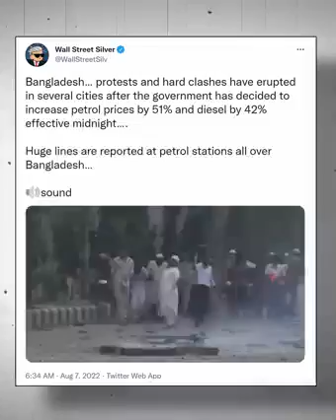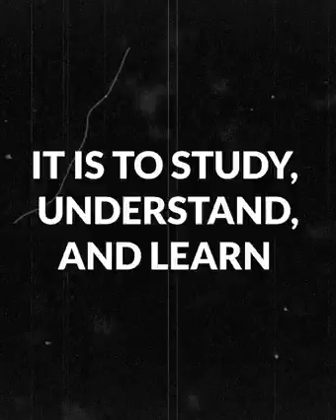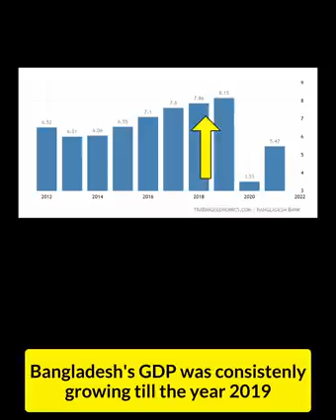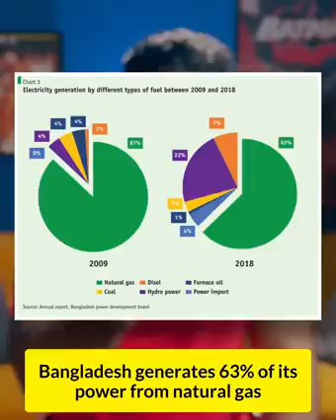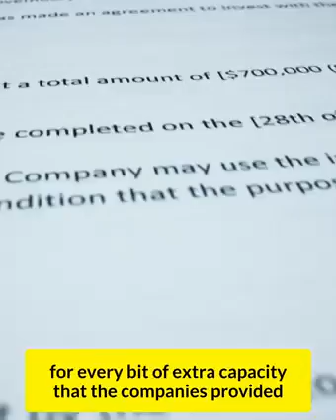Bangladesh economic crisis explained - and lessons for India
Bangladesh economic crisis explained - and lessons for India.crisis is increasing day by day.